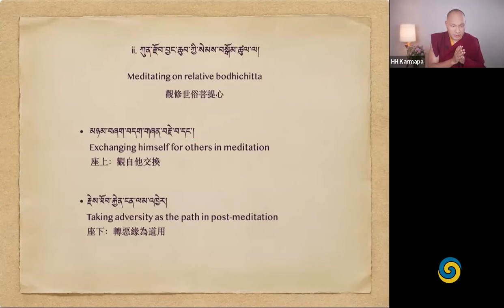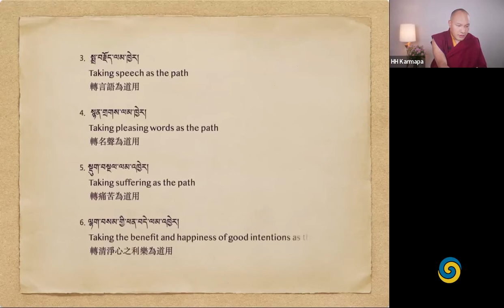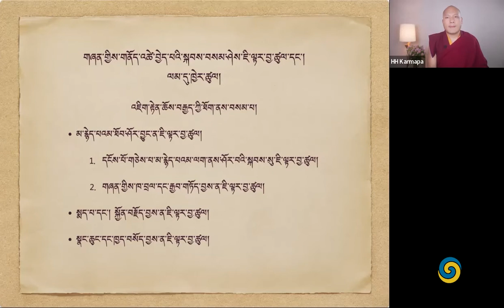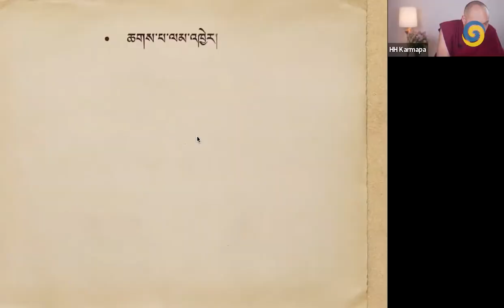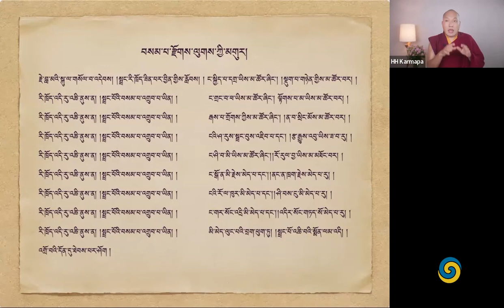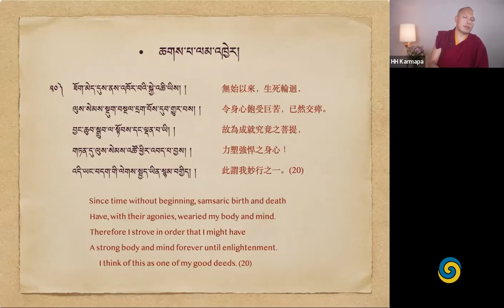Pháp hội mùa xuân 2022: Cuộc Đời Đức Kamapa thứ 8 – Mikyö Dorje • NGÀY 12